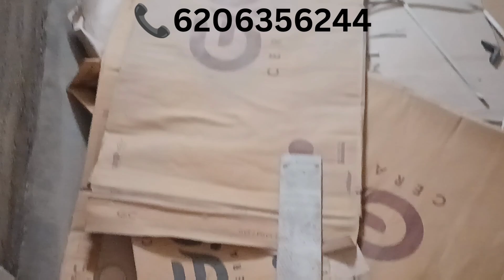open terrace ke sath 3 bhk flat sale in patna! 2 master bedroom wala 3 bhk flat sale in patna!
property in patna
makan in patna
society me flat
jamin in patna
patna me ghar
sasta ghar patna me
ready to move flat in patna
resale flat
1 bhk flat in patna
Bank loan wala flat
Bank se approved flat
Bank loan wala jamin
rera approved flat in patna
jamin malik ka flat
danapur flat
RERA flat
flat near patna Junction
sasta flat
plot in patna
furnished flat for sale in patna
ready to move flat for sale in patna
plot in bihta
flat in anishabad
flat near airport
flat near AIIMS

2bhk flat for sale in patna
3 bhk flat in patna
3bhk flat for sale in patna
Residential flat in patna
flat in patna for sale
resale flat in patna
sale for flat in patna
flat in khagoul
sasta flat in patna
low price flat in patna
Makan in patna
house sale in patna
flat in patel nagar patna
flat in gandhi murti chowk patna
flat in rajwanshi nagar
flat in boring road patna
3 bhk flat in boring road
flat in kankarbag
2bhk flat in patna
flat in patna with price
flat in Bailey road patna
3 bhk flat in beaur patna
3 bhk flat near airport
3 bhk flat near patna junction
plot in patna
residential plot in patna
sasta flat for sale in patna
house in patna
house for sale in patna
commercial flat in patna
commercial plot in patna
Appartment in patna
Plot for sale in patna
investment plot in patna
ready to move plot
furnished flat in patna
Primium flat in patna
Primium flat for sale in patna
makan for sale in patna
patna me 3 bhk flat
gola road me 3 bhk flat
patna me sasta makan
patna me sasta ghar
3 bhk flat for sale in patna
Penthouse in patna
DUPLEX in patna
Flat in saguna more
Apartment in patna
society me flat
flat in rps more
patna flat price
resale flat price
flats in patna
shorts
short
viral
short vedio
land owner flat in patna
Property in patna
property expert ,  property walkway ,  property in patna ,  property dekho
Flats in patna
Patna flat price
open terrace flat in patna
duplex in patna
banglow in patna
ghar in patna
flat rate in patna ,  flat price in patna ,  flat for sale in patna ,  low price flat in patna ,  1 bhk flat price in patna , Realestate in patna
flat in kankarbag patna
sale of flat in patna
3bhk flat sale in patna
Patna property for sale
patna property for sale ,  commercial property for sale in patna ,
flat in gola road
  flat in digha patna ,  flat in patna bihar ,  duplex flat in patna ,  flat in patna society ,  flat in patna for rent ,  flat in patna for sale ,  low price flat in patna ,
flat in chitkohra
flat in bypass
Flat sale in patna
Flat price in patna
flat near patna airport
Best flat in patna
Flat in chitkohra bypass
luxury flat in patna
full furnished flat in patna
flat in beaur bypass
flat in patna junction
Flat in bailey road
flat in mithapur bypass
patna flat for sale
flat in beaur more
3bhk flat in patna
flats in patna
flats in patna with price
pent house in patna
flat in mithapur patna
flat in chitkohra market
Plots in patna
flat near chitkohra market
open terrace wala flat in patna
Flat near bailey road